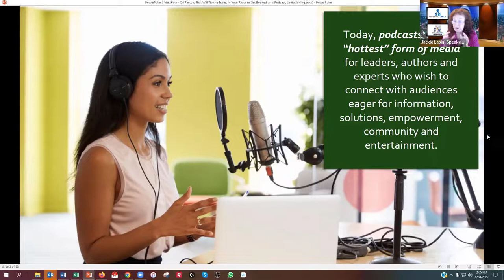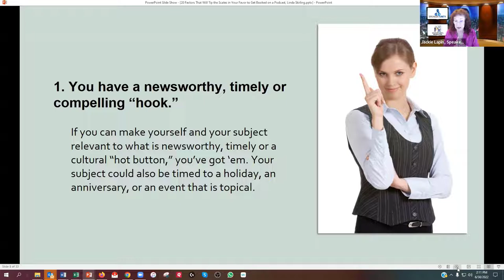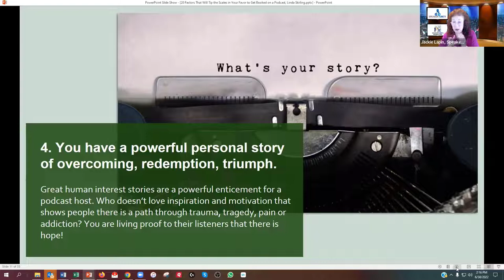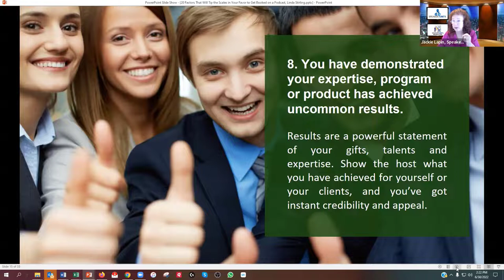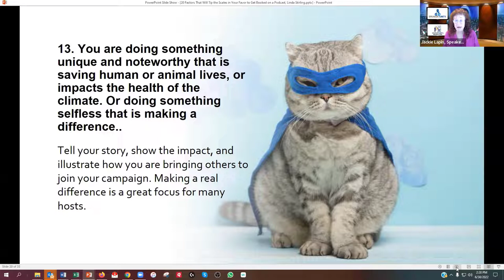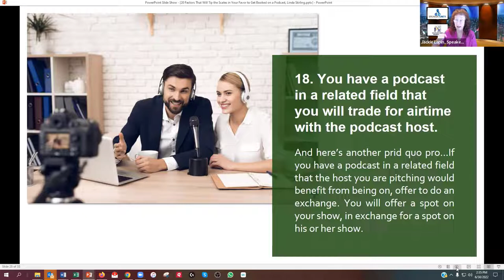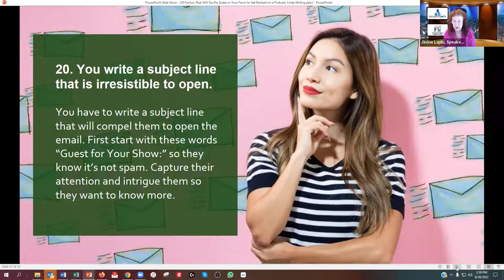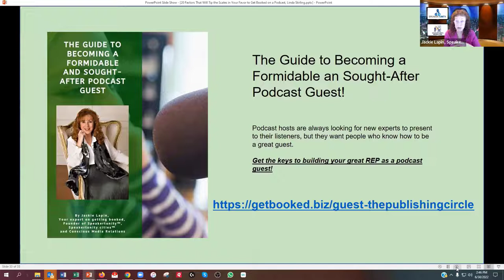Getting on Podcasts - Jackie Lapin with Linda Stirling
Jackie Lapin provides 20 tips to get on podcasts. These are the links mentioned: